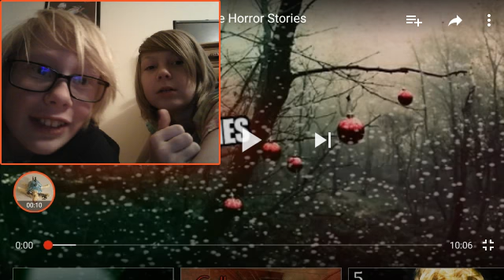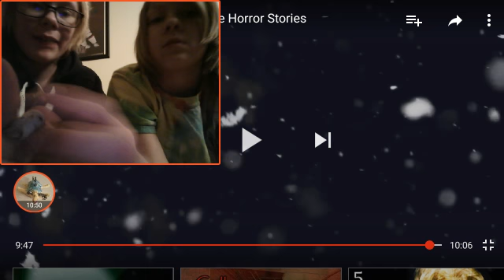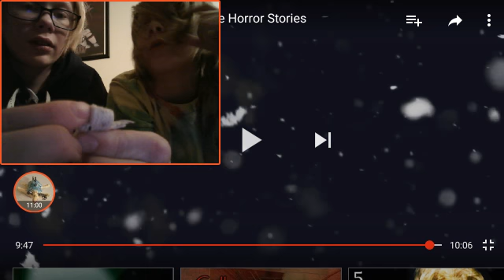Reacting to 2 creepy Christmas eve stories by Mr nightmare (feat dragertal gaming)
Creepy stories.